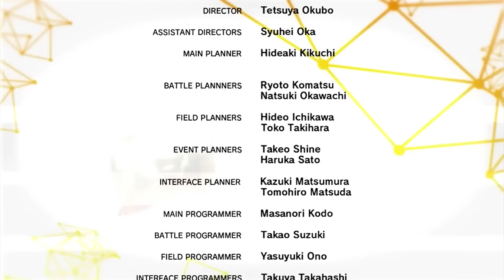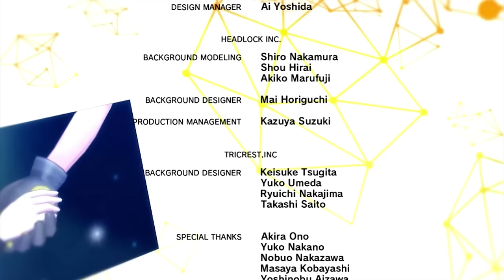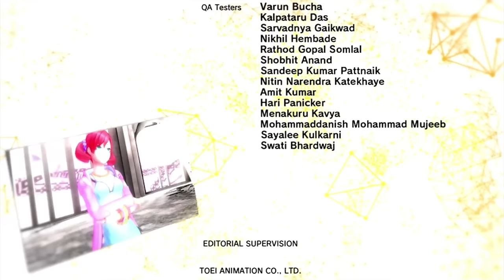Digimon Story Cyber Sleuth Ep 87 (Finale): Digital Saviors!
This is my live commentated playthrough of Digimon Story Cyber Sleuth for the PlayStation 4.

After being threatened by Mr. Navit, Shinji, Nokia & Arata all traverse the dangers of the Hacker's Nest known as Kowloon to meet with Navit.

Upon Reaching Mr. Navit they are gifted with Digivices that allows the capture of digimon. But soon after, the group is attacked by a Strange Entity.

After the encounter Shinji Is left with the ability to Jump Between both Reality & The Digital World. What he chooses to do with this ability will determine the fate of both Worlds!